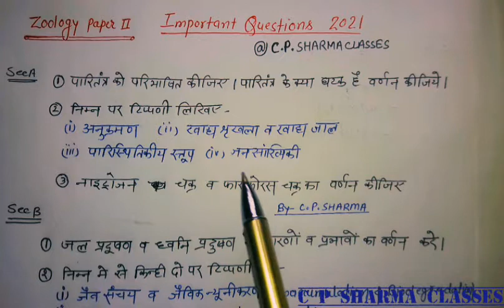zoology paper 2nd BSc 3rd year important question 2021 Ecology Environmental biology & Evolution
zoology paper 2 nd  important question for 2021 BSc 3rd year